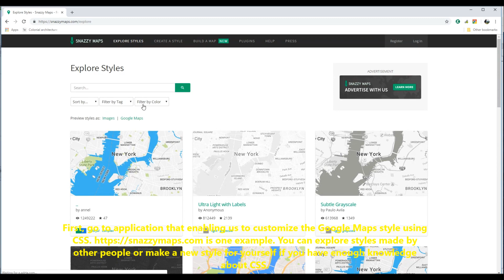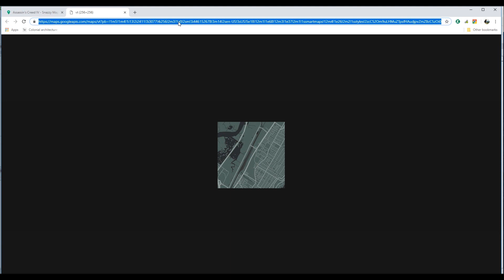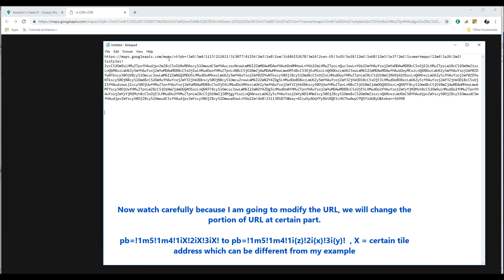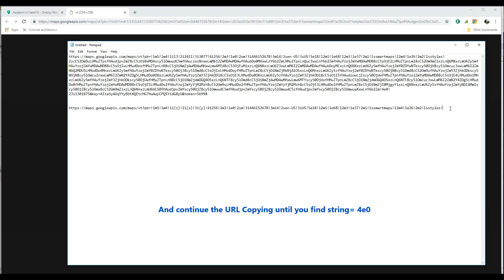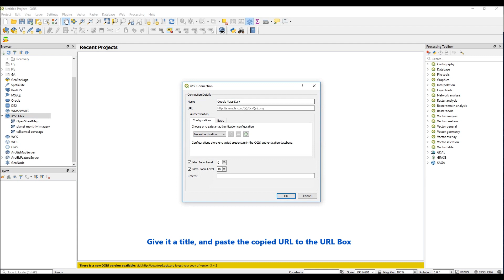How to Modify and Customize Google Maps Styles and Open it in QGIS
How to modify and make custom style/visualization of Google Maps styles and use it in QGIS or another GIS platform which support XYZ Vector Tiles rendering.

about how to open and add google maps layers in ArcGIS Desktop or ArcGIS Pro, check this